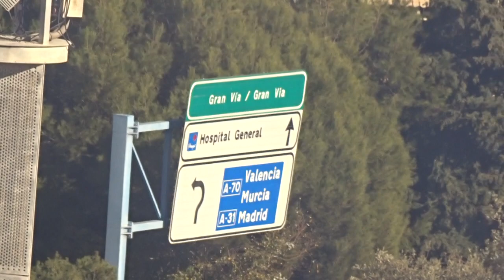Mascletá de Navidad en Plaza de la Viña de Alicante. 23-12-2023